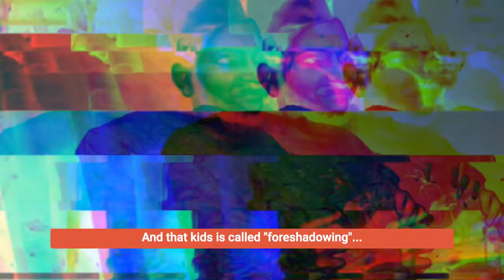Livestream (Of Consciousness): Malta's Got Talent Ep. 9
Today's word of the day is: foreshadowing 👀🔮 From second-hand cringe, to indecisive judges, we're running through the second semi-final of Malta’s Got Talent and the... choices that were made thus far 🏆🤫